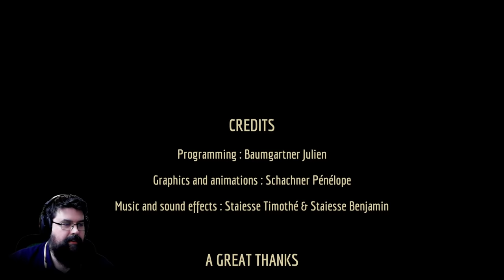Ich verstehe das wahre Ende nicht - Au-Delà #03 (Facecam Horror Gameplay Deutsch)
Au-Dela Gameplay Deutsch Horror Facecam

Vielen lieben Dank an meine KanalunterstützerInnen:

Amaterasu Heart
Amaya Neko
Annie Nakashima
Aphrobyte
Archaon
Arni1407
Aziel TheMagus
Bea Harzkauz
Bienchen Maya
Black Rabbit LP
BlearyCabbage8
Bluefire486
Brocken Eggs
Cindy H
commandergame
DeathCat
derletztegentleman
Die Kürbis
Dinok XIX
DonChris
ElsbethMurdelizer
Encore90
Erasion Kurane
Florian Schimpfößl
Fritz1574
Glühwürmchen
Greentiger B
Hero Leipzig
Jewel Bug
Karl Gustav
KupferFuchs
Leon der Meddler
Licht krieger
Lucaria32
Maldric88
Maurice Mz
Merlion1985
Metal Dragoner X
Michael Macfarlane
miki 1988
MJC Cards & Gamez
neochaos
nix da
Not_So_Toxic
Okami Amaterasu
Pad Kadi
Panarik90
Patrick Koller
Pia Auteried
poison ivy
Pupu Fischpup
rainer kempkes
Rayk Boretzki
RedCarGuy
Reilion Donevan
Rufus Platus
ScarecrowAsylum
Schattenmonster
Sebastian HH
Simon Kaiser
Sir Liselotte
SkyeDeva DN
Sören's Sky Show
Spargelsan 18
Superperforator2008
Susan K.
Tabär
Tanta
The Phinex
TheEchoreader
Tommy Jügler
torferde
TwDMrWayne
Überlebenskünstler
Udo Crnjak
Vanilladog
Viginox
Volker S.
W4nT4n
Wolfgang Scholz
wutsli
xRoCC
Yam Yam Artworks
Yeesha
Zettex94